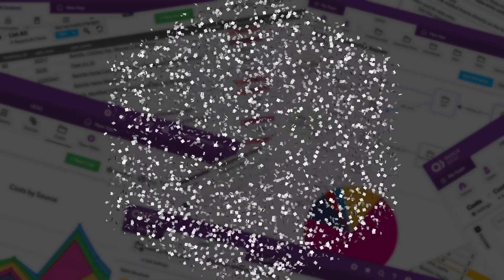Your buttons likely need this facelift in Quickbase!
(This is an updated version of The Power of Rich Text Formulas for Custom Buttons)

With just a little bit of HTML code in a Rich Text Formula field your buttons can go from boring to beautiful!

Using the Class and Style elements you can define your own button style down to the very last detail:
🎉  Set the background color
🎉  Set the text color
🎉  Change the button shape
🎉  Change the button size
🎉  Add a shadow
🎉  Add a border
🎉  Change the font
🎉  Change the font size
🎉  AND MORE

In addition to using Class & Stye, with HTML you can also:
🎉  Incorporate an image with the button text
🎉  Use an image as the button
🎉  Use an icon with or as the button

But wait, with the power of the formula, we can do even more!
🎉  Dynamically change any of the above (url, color, label, shape, image, etc) based on information in the record.
🎉  Save your custom button style as an app variable to be used across the app in every table.

It may be time to give your buttons a facelift!